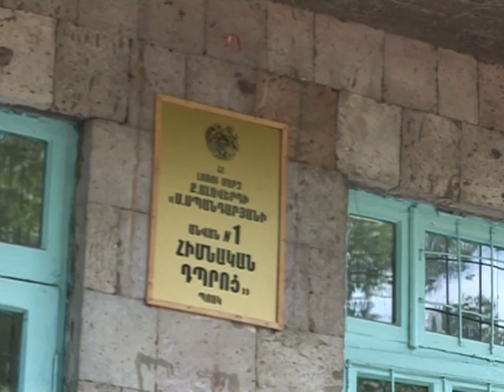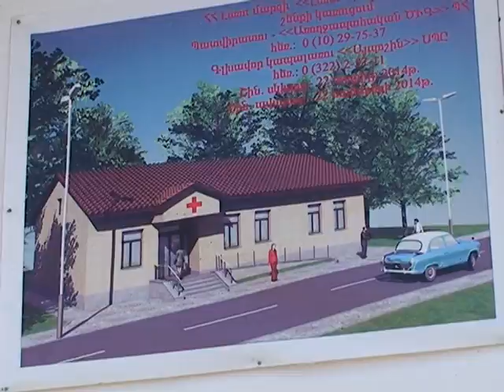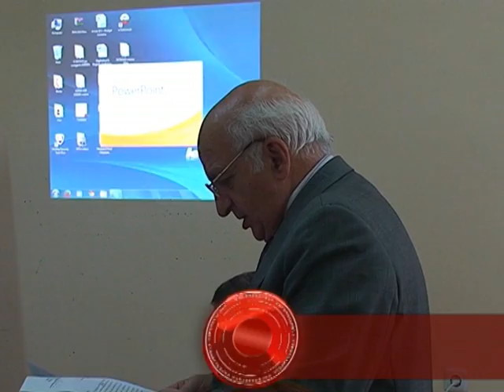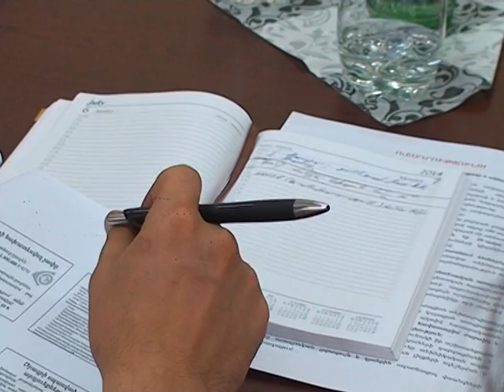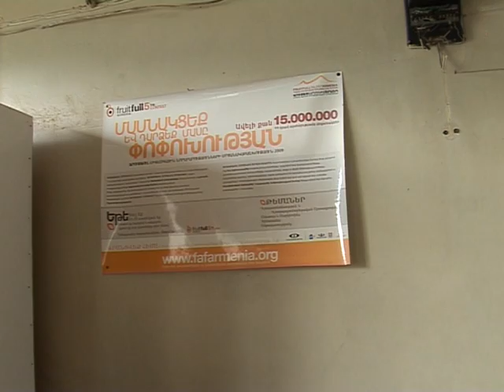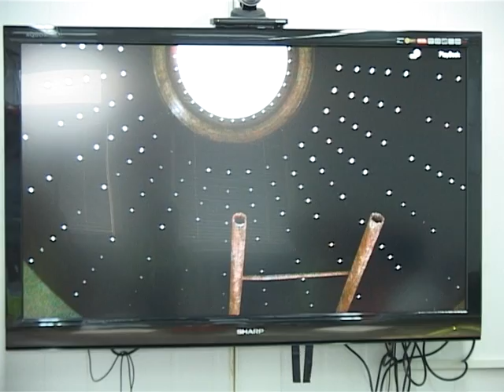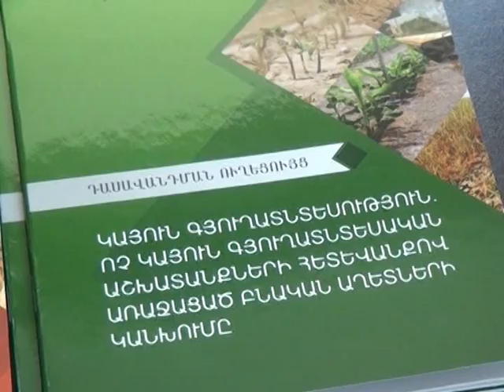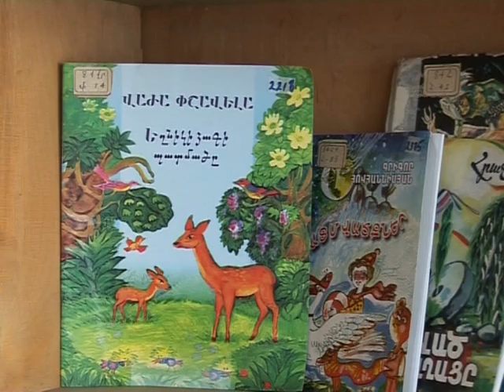LM Marzpetarani jam 14 07 2014 hax 110